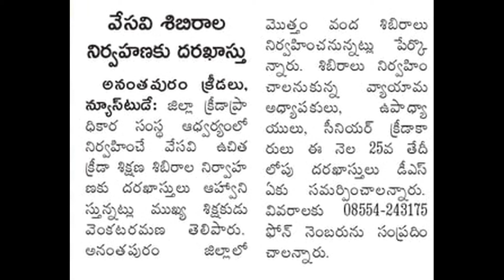Summer Sports క్యాంప్ ల ఏర్పాటుకు దరఖాస్తులు